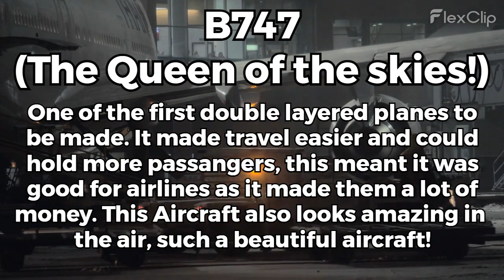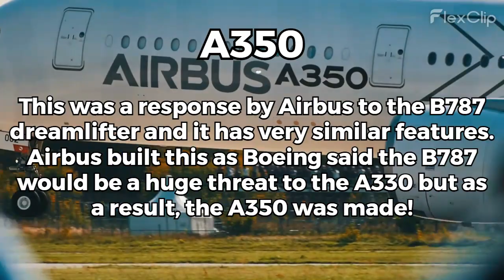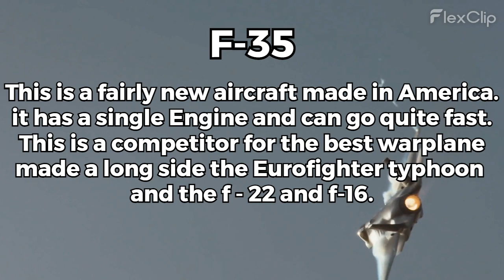What is the best plane in the WORLD?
This video tells you about all the best planes in the world and it is your choice to decide what is your favourite plane or best plane, please vote using the channel page or comment your opinion!